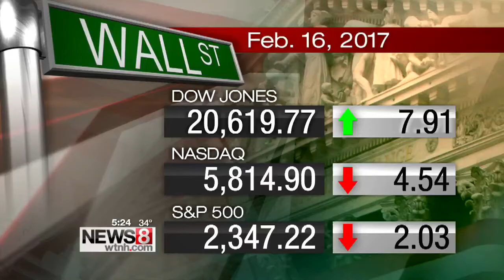Britax voluntarily recalls 676,000 strollers after 26 children reported injured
Childcare product manufacturer Britax is voluntarily recalling 676,000 strollers in the United States after discovering the car seat on their B-Agile and BOB Motion strollers may disengage and cause a fall to the child, according to federal safety officials.